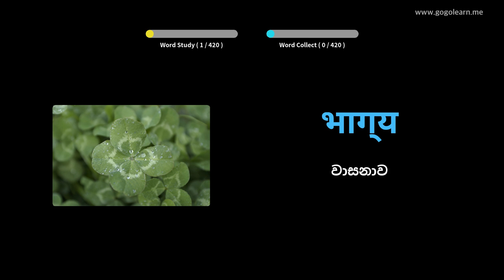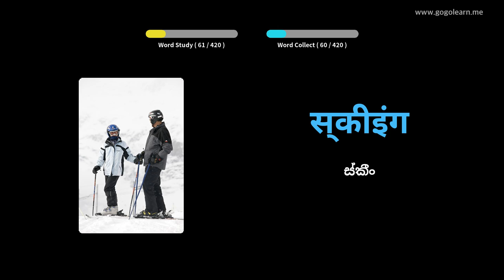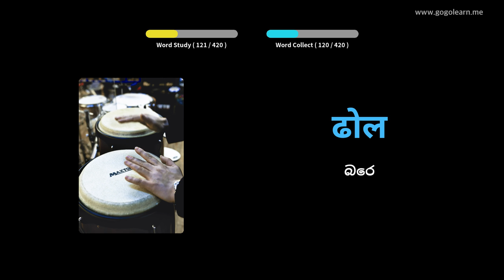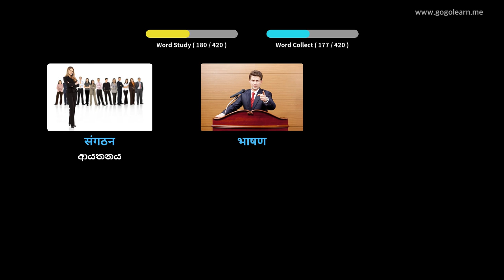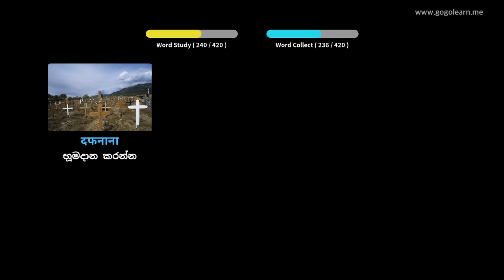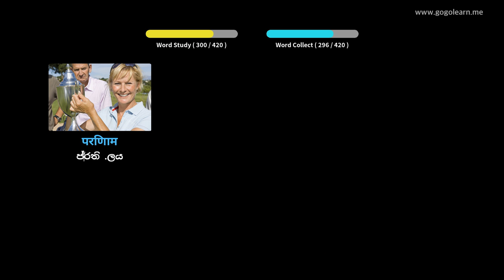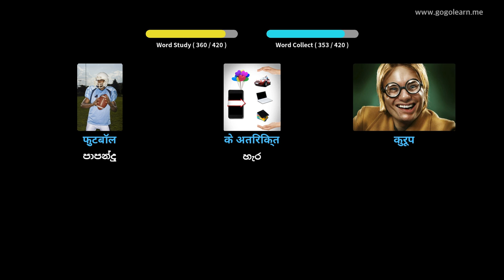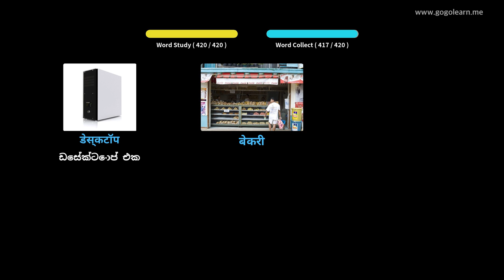හින්දි වචන මාලාව ද්විතීයික පාසල 2 | Golearn